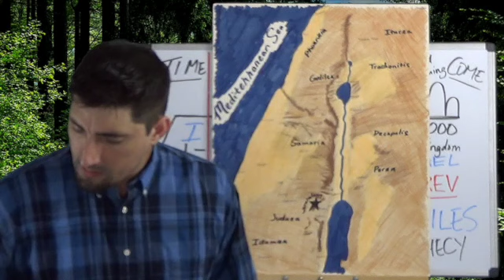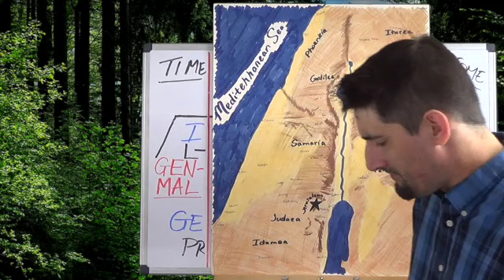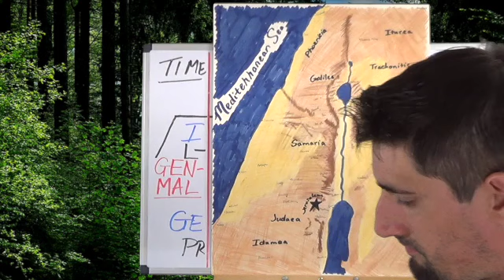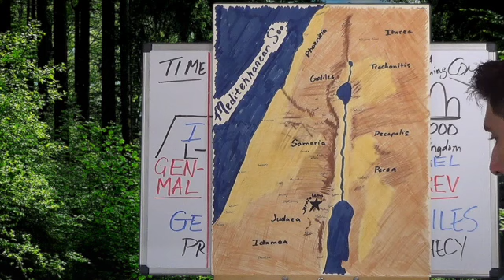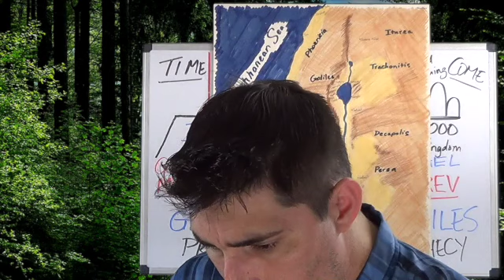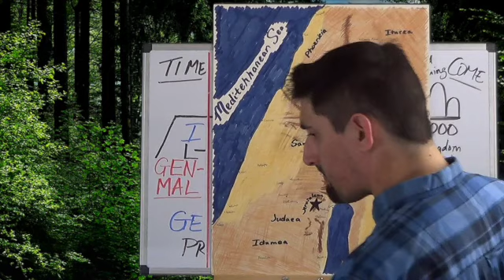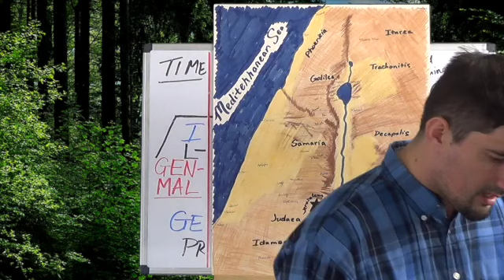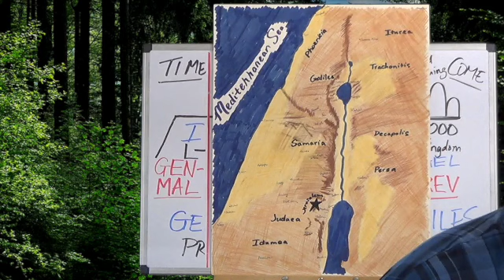New Testament Survey - Acts #82 (Lesson NT406-AC82) Acts 26:1-11